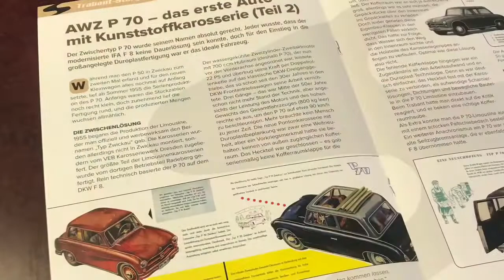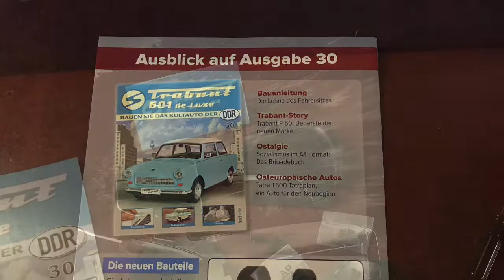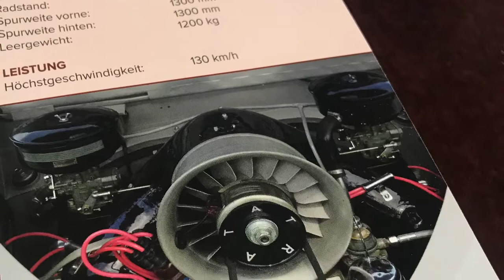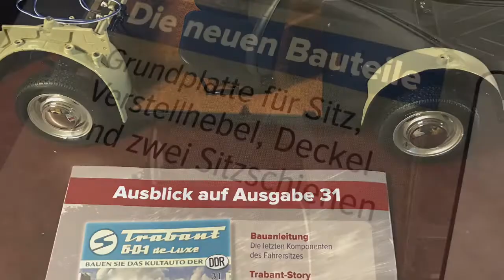Trabant 601 Deluxe Hachette Ausgabe 30 Fahrersitz 1:8 Metall Bausatz IFA DDR Automobile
...Ausgabe 30 (29)...alles schon ein Mal gehabt, Baugleich mit dem Beifahrersitz. An diesem hab ich die Bedienelemente farblich dem original angepasst und die Seiten getauscht so das es dem original gleich kommt...Papyrus Upgrade folgt als komplettes Video mit der Ausgabe 31...bis dahin viel Spaß mit dem Video und bis zur nächsten Woche euer bienenschulze 🙋🏽‍♂️🐝